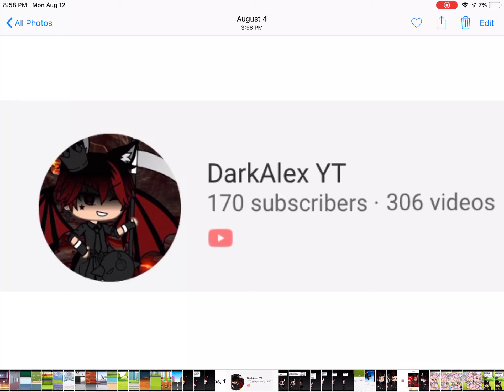This is how much subscribers i had on Sunday uwu